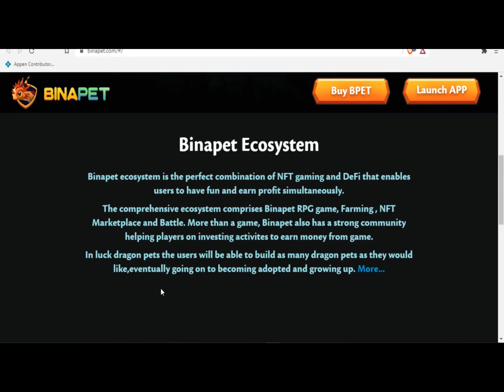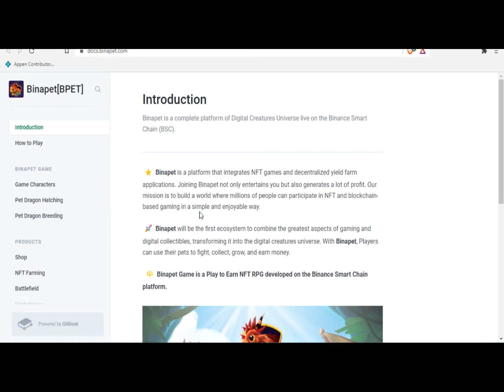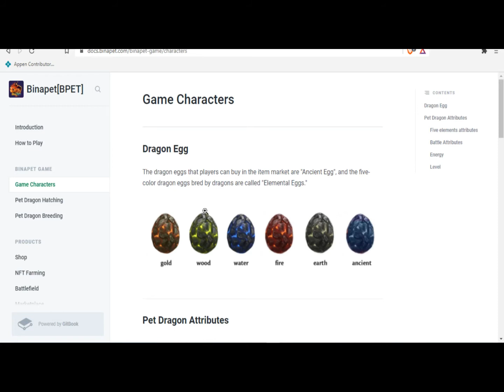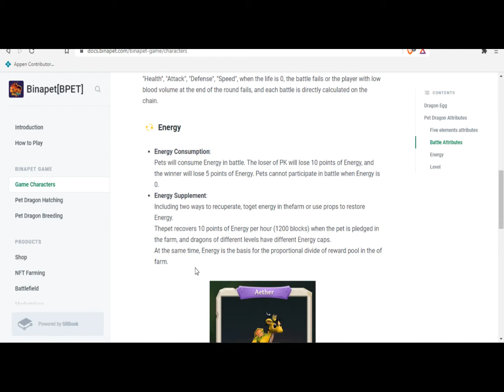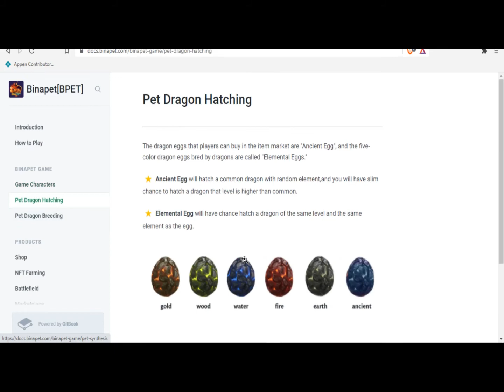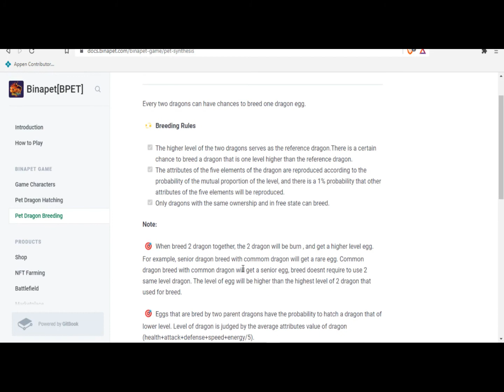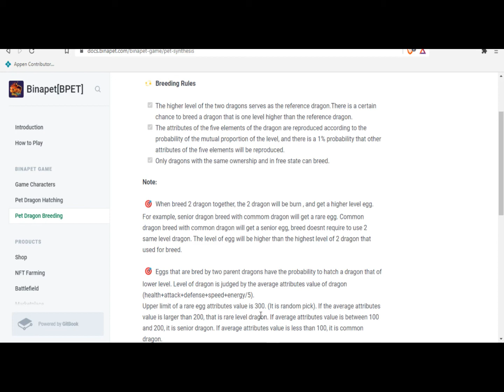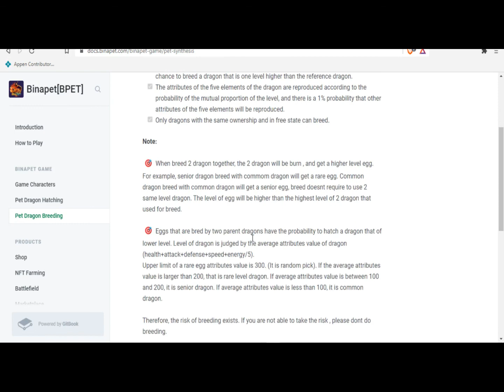PAANO KUMITA KAY BINAPET | BAGONG NFT GAME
ito ang Binapet na isang pinaka bagong NFT game ma pweding pagkakitaan. Ito ay review ko lamang.